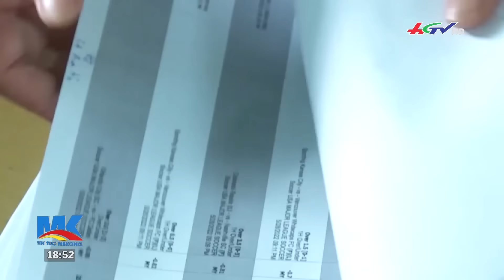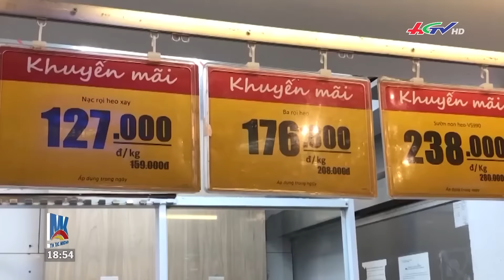Thầy ra ngoài uống nước, nữ học viên tập lái gây tai nạn | Tin tức Mekong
MỞ ĐẦU 00:00
HÀ NỘI ĐÓN LƯỢNG MƯA KỶ LỤC 01:00
 NGỒI CHỜ NƯỚC RÚT VÌ… PHÍ CỨU HỘ Ô TÔ QUÁ CAO 02:22
THÊM CLIP CÔ GÁI LEO LÊN BĂNG CHUYỀN HÀNH LÝ QUAY CLIP 03:30
TÊN TRỘM CÓ MỚI NỚI CŨ 04:30
HÀNG LOẠT CÂY SẦU RIÊNG ĐANG CHO THU HOẠCH BỊ CƯA HẠ 05:32
KẺ GIẾT NGƯỜI KHÔNG HỐI HẬN 06:36
TRÁI TIM QUẢ CẢM, HIẾU THẢO TRONG THÂN HÌNH NHỎ BÉ 08:13
THẦY RA NGOÀI UỐNG NƯỚC, NỮ HỌC VIÊN TẬP LÁI GÂY TAI NẠN 12:36
ĐƯỜNG DÂY CÁ ĐỘ BÓNG ĐÁ GIAO DỊCH MỖI THÁNG HƠN 40 TỶ ĐỒNG 13:50
“ĂN VẠ” GIÁ XĂNG DẦU QUÁ LÂU, RAU THỊT NAY MỚI BẮT ĐẦU GIẢM 14:59